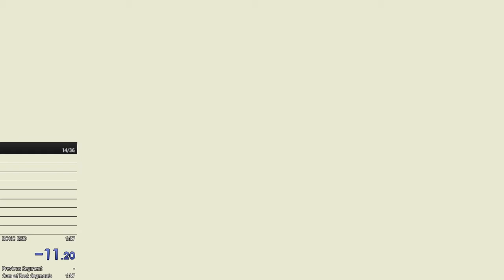1:33.76 Boko%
Solid run, could have better movement